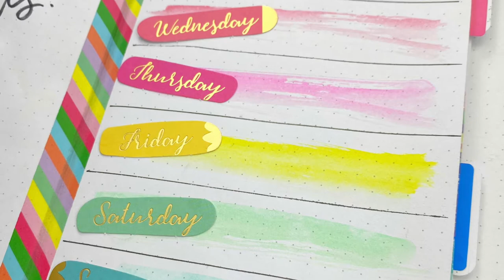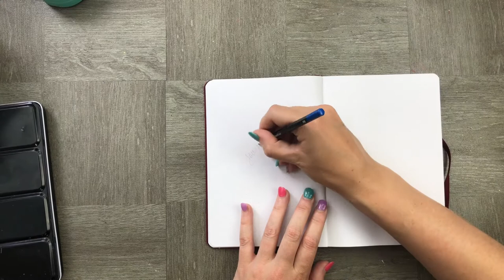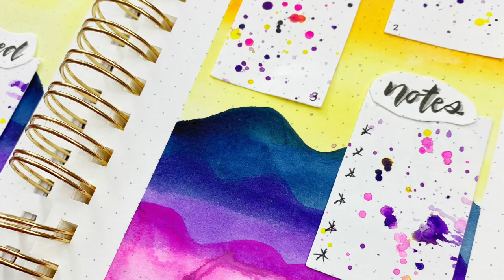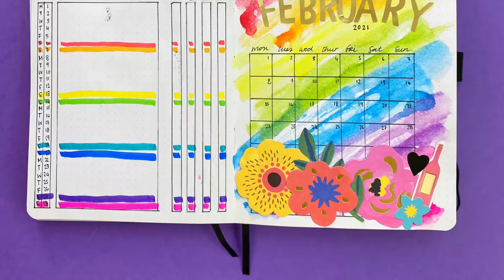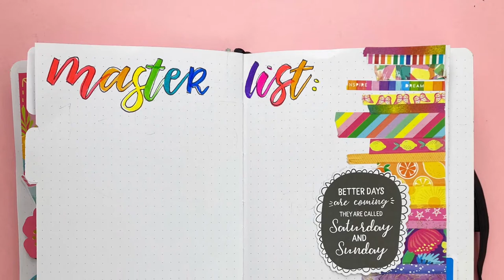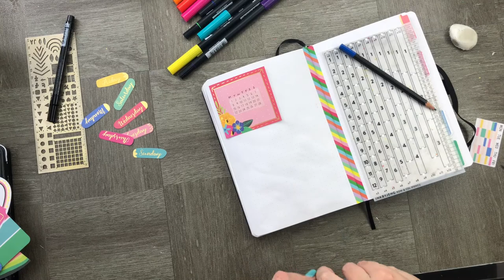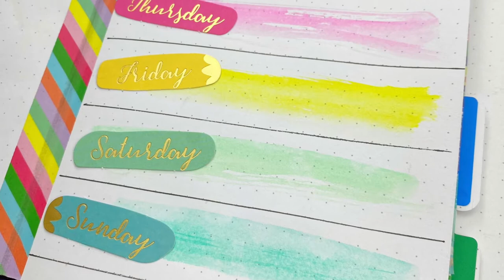PLAN WITH ME | Feb 2020 | Using watercolor in my bullet journal - See ALL the mistakes I made!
Are you looking for an unconventional February theme that isn't loved up and isn't all pink and cute? Try this watercolor bullet journal theme on for size!
In this plan with me, we talk about all the mistake I made! I would love to hear from you some of the mistakes you have made in your bullet journal when setting up you month!

For me I have found the best bullet journal for watercolor is my Archer and Olive and it holds the watercolor so well! For the watercolor I use my Prima Marketing Confections. They are so pigmented and so lush! I love them!

This was a fun month to do and some of it might have been messy and some of it might have been a wreck and the mistakes were everywhere but. I still love it and will still use it and I will go right ahead and love the imperfections!

I really wanted a rainbow styled theme for my planner/ bullet journal this month, so I am looking forward to hearing what you think! Imperfections and all!